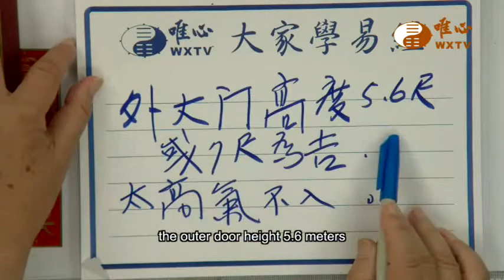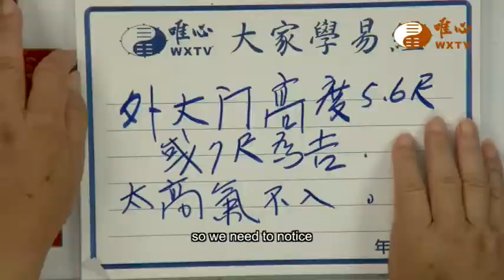EP57:The good and bad of outer front’s height｜ WXTV唯心電視台